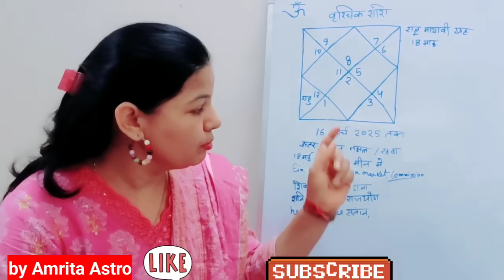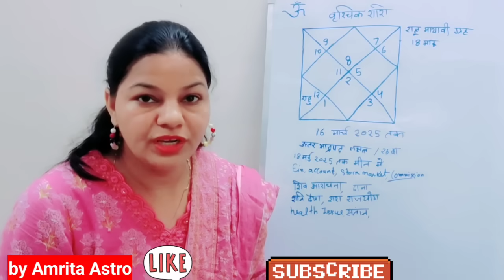सबसे बडा उलटफेर -वृश्चिक राशि जानिए क्या उलटफेर होने वाले है आपके जीवन में scorpio sign